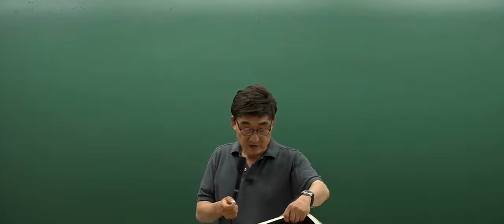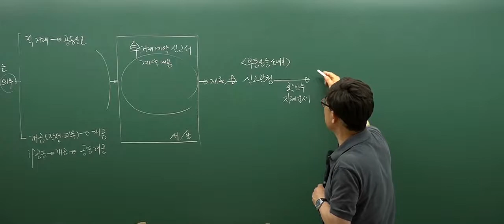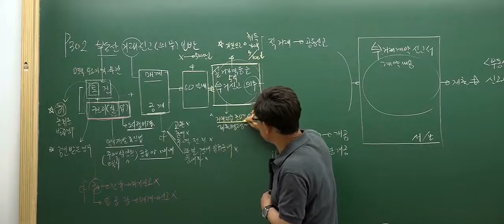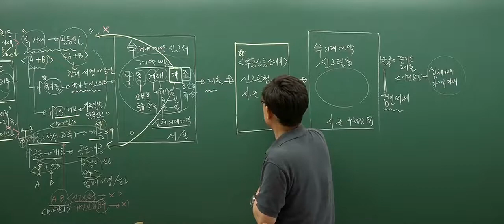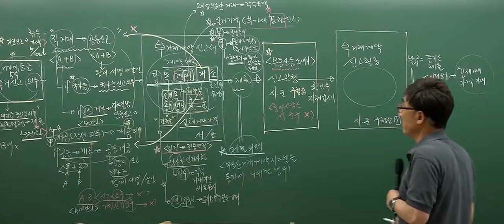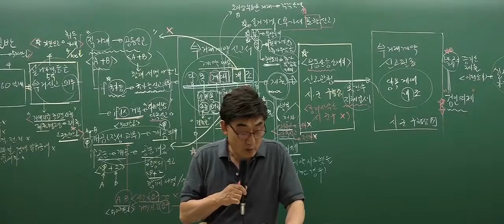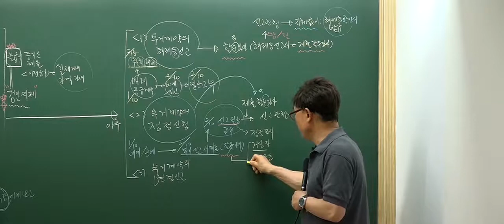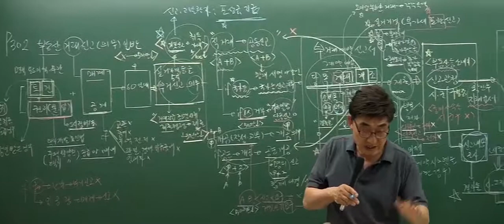[인강통]공인중개사 무료인강(핵심강의)_공인공인중개사법(한병용)_15강 부동산거래신고 등 의무